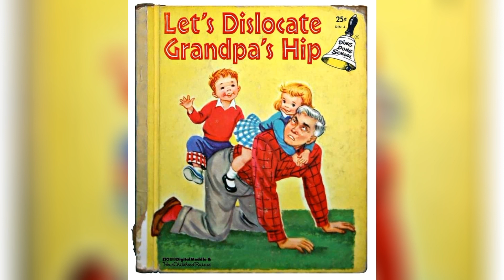"Yo Old Ahh" Milwaukee Type Beat [Prod. Treezy 2 Times]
Free For Non Profit Use Only. MUST USE [Prod. Treezy 2 Times] In The Title. To Upload To "Streaming Platforms" Purchase A Lease. If You Want To Upload Using YouTube ID "YOU MUST BUY A EXCLUSIVE"

🖼Credit Of Artwork Goes To Original Creator(s).